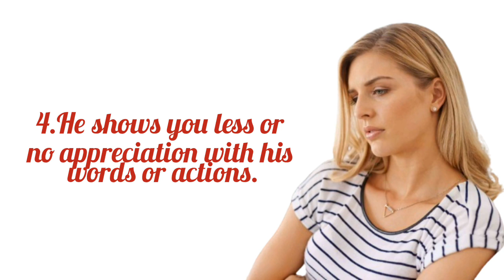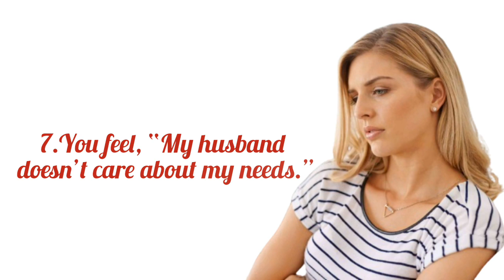Eight Signs Your Husband Is Ignoring You 💔